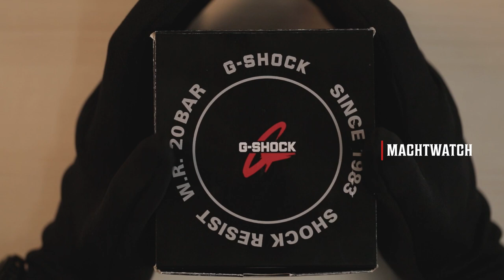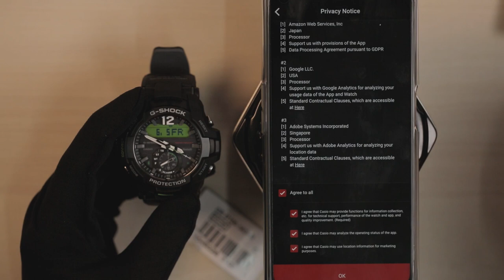Unboxing & Review TUNTAS G-Shock Gravitymaster GR-B100-1A3DR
Sebagai sebuah brand ternama, Casio terus berinovasi mengembangkan jam tangan yang tangguh dengan kesan kemewahan, MACHTWATCH kali ini akan melakukan Unboxing dan Review secara tuntas mengenai G-SHOCK GRAVITYMASTER GR-B100-1A3DR. Apa saja fitur yang dimiliki oleh jam tangan ini? Ikuti terus video kali ini !